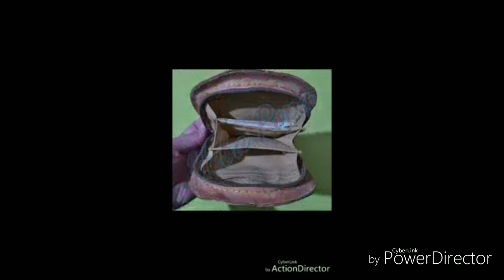بورتوفى جلد طبيعى بشكل تانى 😍 ❤️👌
آخر منتجاتى من الجلد الطبيعى 😍...
بورتوفى يصلح للبنات و للآنسات و ممكن لكل الأعمار 💓...
فى تزيينه تم استعمال تكنيك الدق، الحرق و التلوين
له بطانة من القطيفة متعددة الجيوب للعديد من الاستعمالات بالإضافة لجيب بسوستة للعملات المعدنية